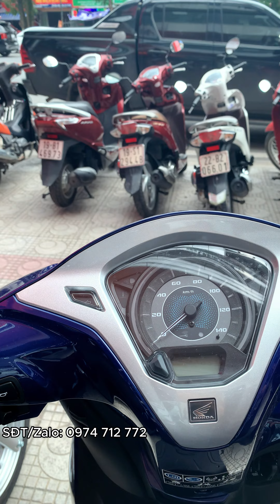Giá xe Lead mới nhất cuối tháng 8 | Mua xe Online nhận cực nhiều quà khủng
Giá xe Vision mới nhất cuối tháng 8 | Mua xe Online nhận cực nhiều quà khủng
📢 Cập nhật bảng giá xe máy Honda mới nhất tháng 6! Đừng bỏ lỡ cơ hội sở hữu chiếc xe mơ ước với nhiều ưu đãi hấp dẫn. Đặc biệt, khi mua online, bạn sẽ nhận ngay voucher trị giá lên tới 1 triệu đồng.
Trong video này, chúng tôi sẽ:
✅ Điểm qua các dòng xe Honda hot nhất hiện nay.
✅ Cập nhật giá bán chi tiết từng mẫu xe.
✅ Chia sẻ kinh nghiệm mua xe máy online an toàn và hiệu quả.
🏍🏍🏍XE MÁY HÒA BÌNH MINH🏍🏍🏍

☑️ Hotline em Linh: 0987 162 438
📍Fanpage:    / xemaybinhminhphutho
☎Hotline:
📍Miền Bắc: Em Linh: 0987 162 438
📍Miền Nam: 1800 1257